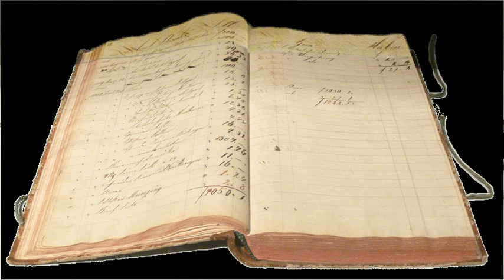Equity (finance) | Wikipedia audio article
00:01:27 1 Owner's equity
00:02:44 2 Accounting
00:03:52 2.1 Book value
00:05:34 2.2 Shareholders' equity
00:06:40 3 Equity stock
00:06:48 3.1 Equity investments
00:06:58 3.2 Market value of equity stock
00:08:12 3.3 Merton model
00:09:04 4 Equity in real estate
00:10:14 5 See also
00:10:42 6 References

- Socrates

SUMMARY
In accounting, equity (or owner's equity) is the difference between the value of the assets and the value of the liabilities of something owned. It is governed by the following equation:

          equity

          assets

          liabilities

    {\displaystyle {\text{equity}}={\text{assets}}-{\text{liabilities}}}
  For example, if someone owns a car worth $15,000 (an asset), but owes $5,000 on a loan against that car (a liability), the car represents $10,000 of equity. Equity can be negative if liabilities exceed assets. Shareholders' equity (or stockholders' equity, shareholders' funds, shareholders' capital or similar terms) represents the equity of a company as divided among shareholders of common or preferred stock. Negative shareholders' equity is often referred to as a shareholders' deficit.
Alternatively, equity can also refer to a corporation's share capital (capital stock in American English). The value of the share capital depends on the corporation's future economic prospects. For a company in liquidation proceedings, the equity is that which remains after all liabilities have been paid.